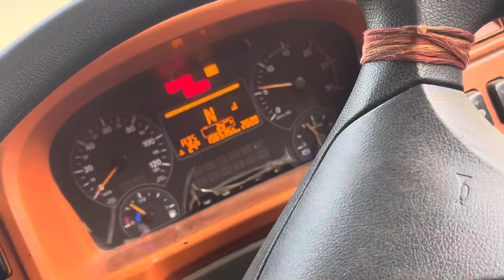गाड़ी half लोड हुई बस🚚||New trip कसी side जाना h अब इंडिया m🇮🇳🥳vlogging😎HR33 ala jaat🦅Bharatbenz🚚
गाड़ी half लोड हुई बस🚚||New trip कसी side जाना h अब इंडिया m🇮🇳🥳HR33 ala jaat🦅Bharatbenz

Near 60k on Instagram complete 🦅🤟also supports on YouTube ❤️